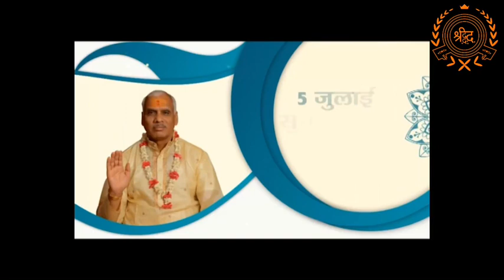श्री गुरुपूर्णिमा उत्सव- श्री दादा दरबार दिल्ली से सीधा प्रसारण